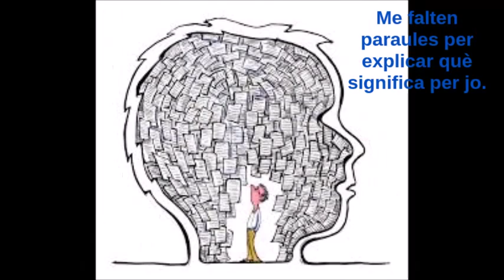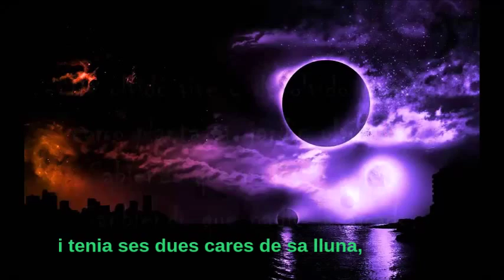Me sobren paraules amb lletra Antonia Font IES Sentmenat